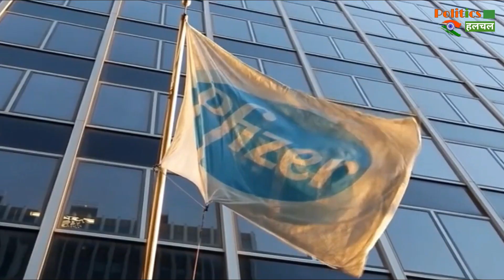फाइजर की Vaccine लगवाने के 16 दिन बाद एक डॉक्‍टर की हुईं मौत !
Coronavirus Vaccine : US Miami Healthy Doctor Gregory Michael dies 16 days after getting pfizer covid 19 vaccine | Corona Vaccine Latest News & Updates

EDITOR ► Manjeet